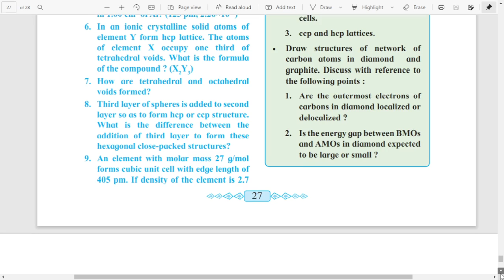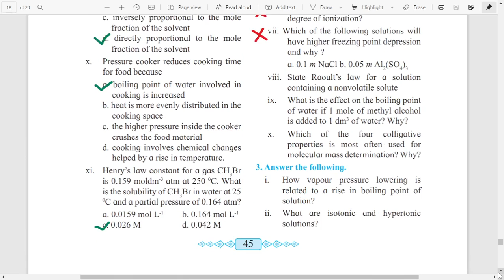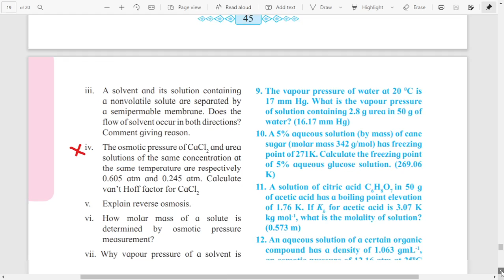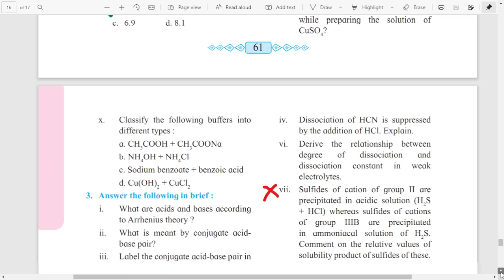Deleted Syllabus & Deleted Exercise Questions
12th Chemistry Deleted Exercise Questions